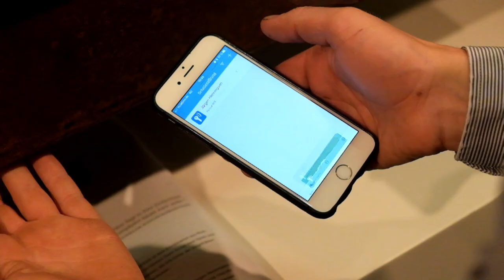Meisterstücke der Tischler 2018 - ELBCAMPUS Hamburg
Die frisch gebackenen Tischler-Meisterschüler 2018 präsentieren Ihre Meisterstücke.